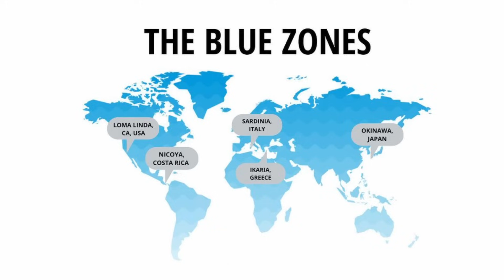Best Diet for Longevity: Feel Younger and Live Longer!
Ever wondered what the best diet is for living a long and healthy live? In this video we explore the most popular diets as well as some pretty crazy ones and evaluate them whether they get the longevity stamp of approval.